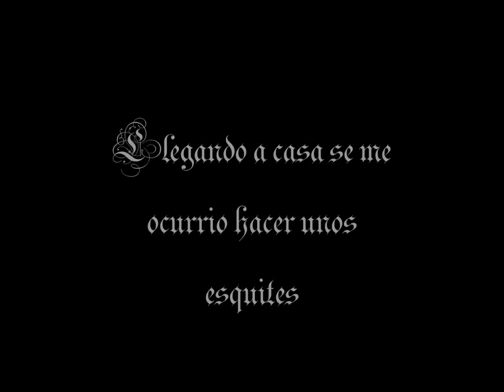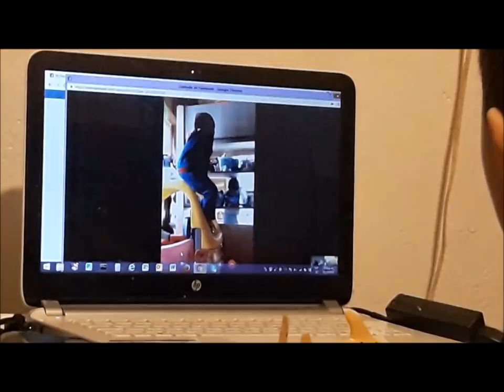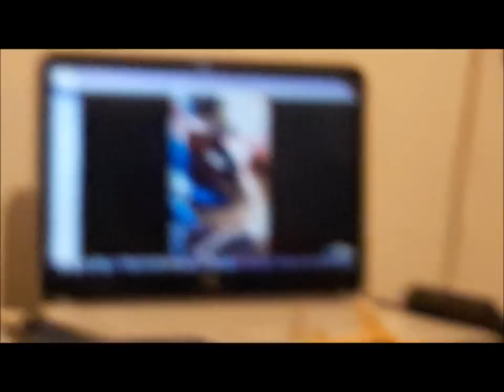LA HISTORIA DEL JABON PARA BARROS+ ESQUITES MEXICANOS+ MAURO Y YAHEL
Les comparto un video hablando de la experiencia de mi hermana que se lleno de barros y con este jabon que hace una tia, se arreglo su problema. si les interesa comprar el jabon manden correo a yo les envio informacion del producto
TIENDA VIRTUAL